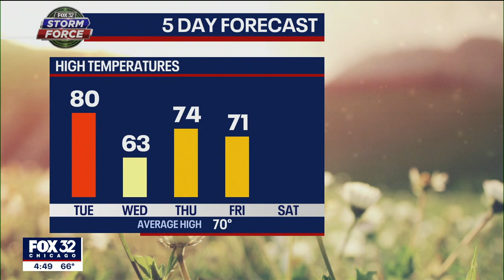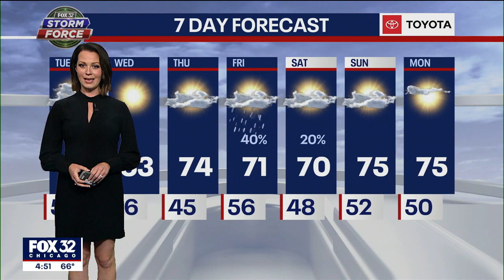Tuesday will bring a big temp swing for the Chicago area / Emily Wahls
A fairly quiet week, but we'll see a big swing in temps.